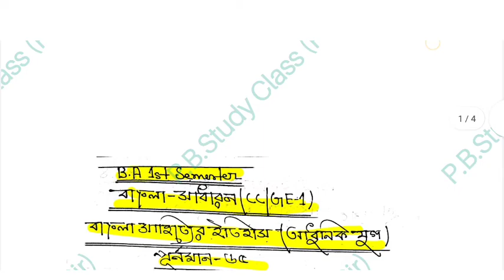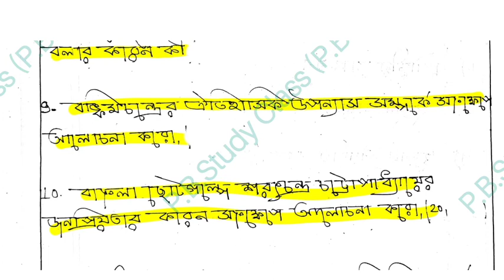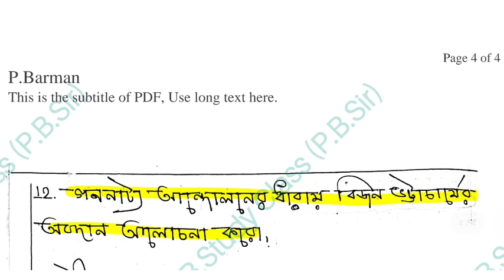BA 1st Semester Bengali General Suggestion 2023//B.A 1st Year Bengali CC/GE-1 Suggestion CU